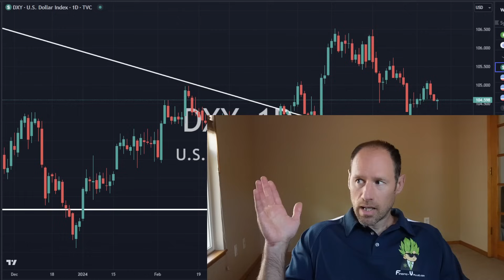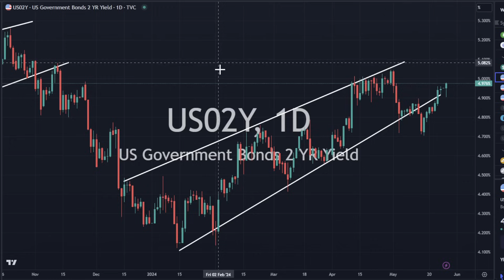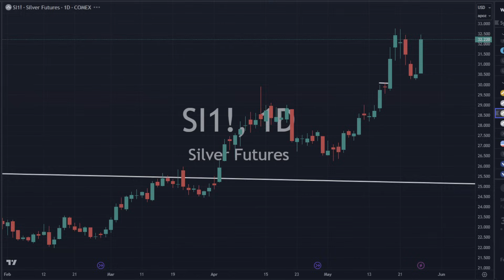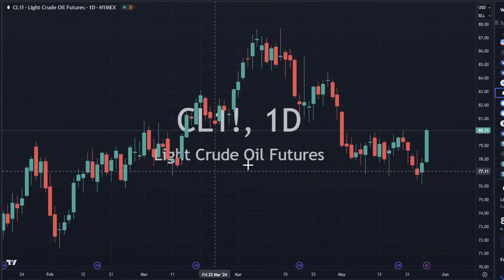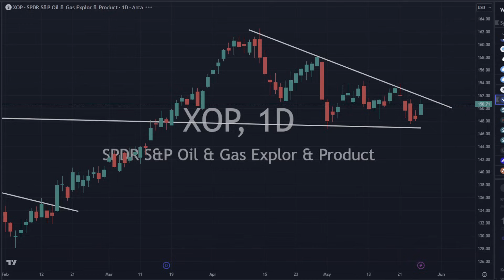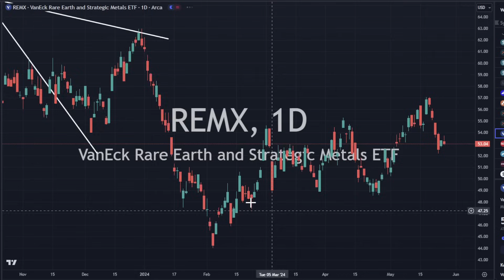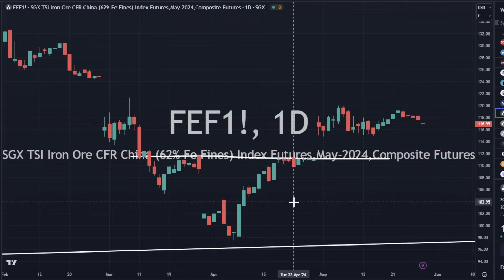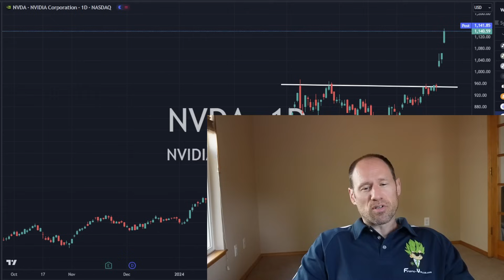Commodities Update: Technical Analysis: PLATINUM AND OIL SURGING HIGHER WITH SILVER SQUEEZE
Higher dollar and yields today with platinum, silver and oil squeezing higher today.